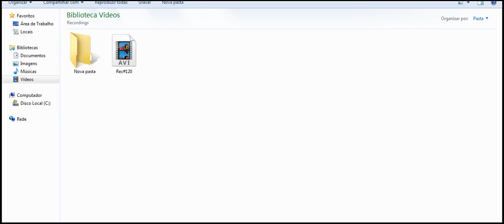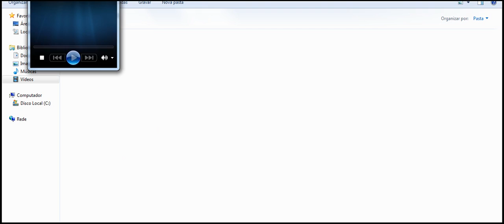Like putting music in the hangout 2016